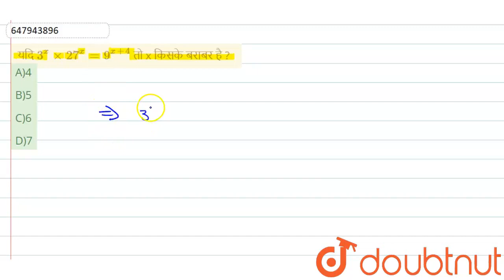यदि 3 ^(x) xx 27 ^(x) = 9 ^(x + 4)तो x किसके बराबर है ? | CLASS 14 | प्रारम्भिक गणित 2011(I) | M...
यदि 3 ^(x) xx 27 ^(x) = 9 ^(x + 4)तो x किसके बराबर है ?
Class: 14
Subject: MATHS
Chapter: प्रारम्भिक गणित 2011(I)
Board:GOVT

👉 Have Any Query? Ask Us.